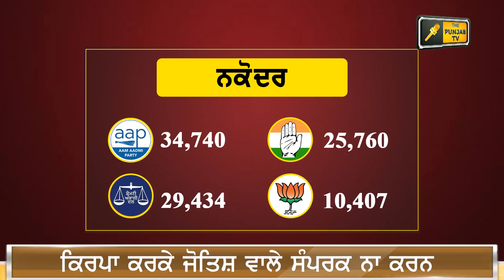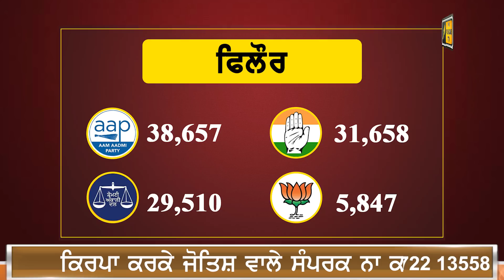ਜਲੰਧਰ ਦੇ 9 ਵਿਧਾਨ ਸਭਾ ਹਲਕਿਆਂ 'ਚ ਕਿਸਨੂੰ ਕਿੰਨੀਆਂ ਪਈਆਂ ਵੋਟਾਂ 9 Vidhan Sabha in Jalandhar | Judge Singh